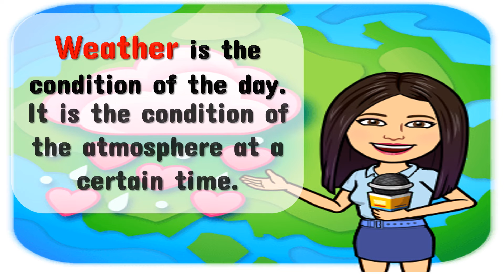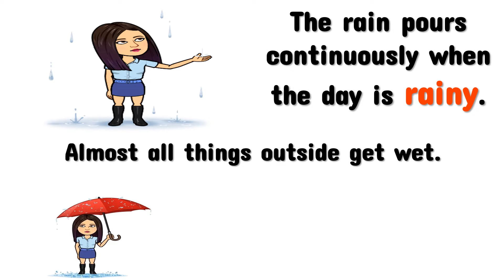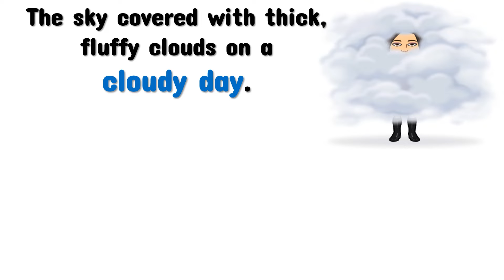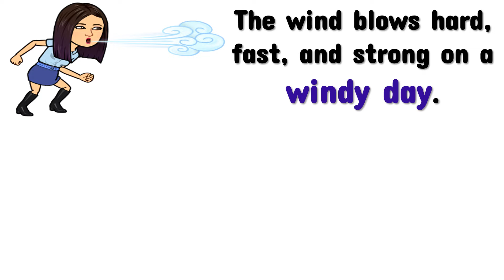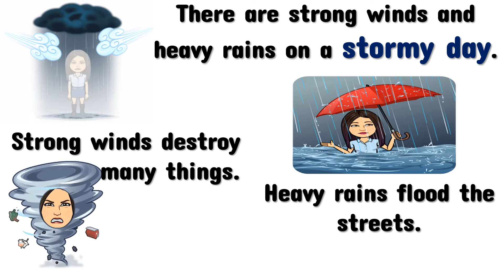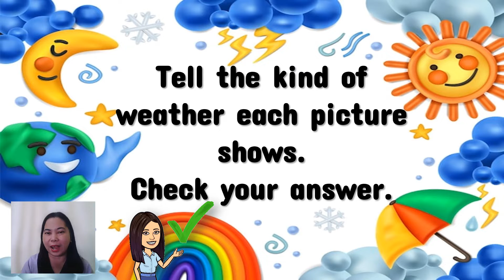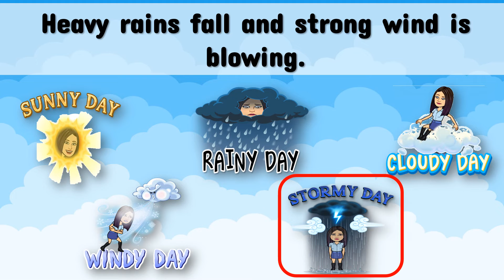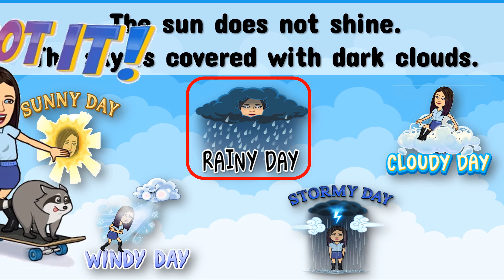Kinds of Weather | Science | Matatag | Teacher Beth Class TV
In this video, you will learn about the different kinds of weather.
Let's LEARN, PLAY, and GROW . . . TOGETHER!